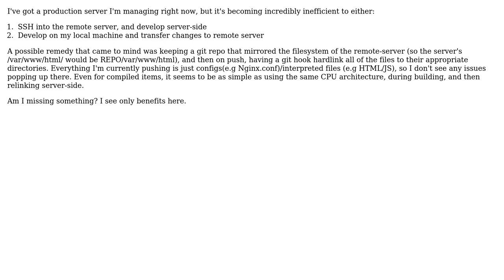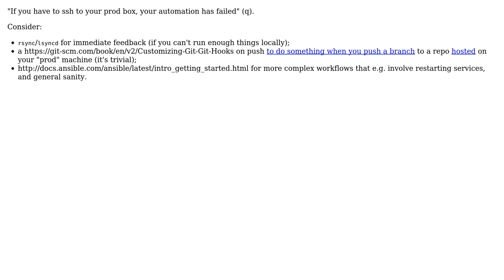Software Engineering: Hardlinking Git Repo for Deployment: Possible Downsides?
With thanks & praise to God, and with thanks to the many people who have made this project possible! You are responsible for your own actions.